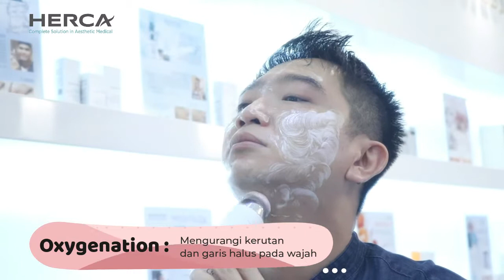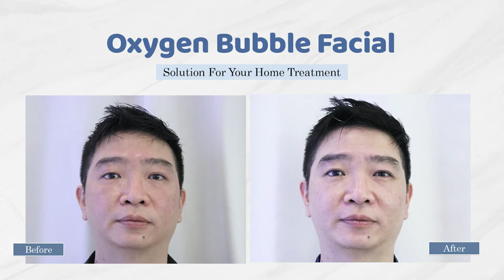OXYGEN BUBBLE FACIAL - TREATMENT FROM HOME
Oxygen Bubble Facial
memiliki 3 effect :
1. Oxygenation : Untuk mengurangi kerutan dan garis halus pada wajah
2. Exfoliation : Untuk memberikan glowing dan glass skin
3. Whitening Infusion : Untuk mencerahkan wajah
Ingredients Capsugen:
1. Kojic Acid
2. Vit C
3. Alpha Arbutin
4. Tea Tree Oil
5. Horsetail Extract